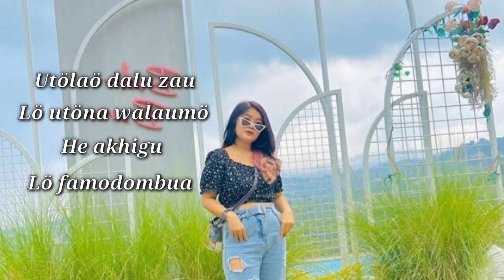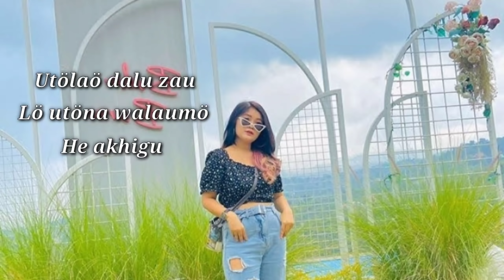kumpulan Dj Nias - Lö Famodombua || Sion Music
Sion Music
kumpulan lagu Nias
- utölaö dalu zau
- lö utöna wolaumö
- he akhigu
- lö famodombua